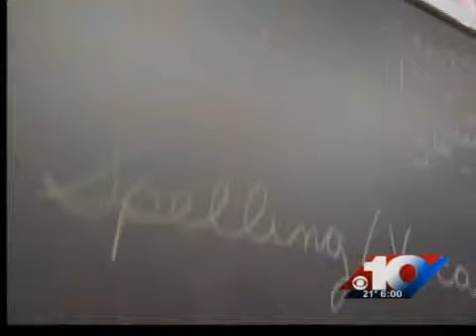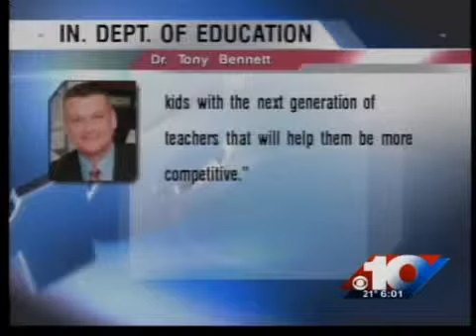New teacher licensing rules in Ind.